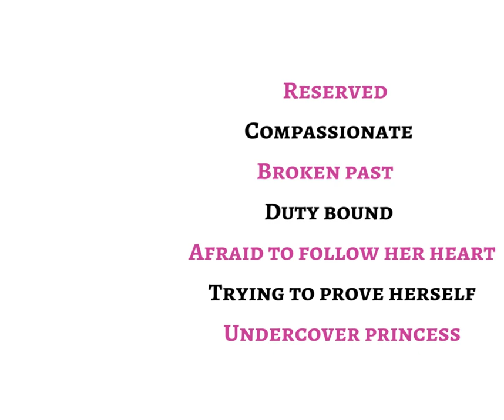Loyally, Luke Cover Reveal